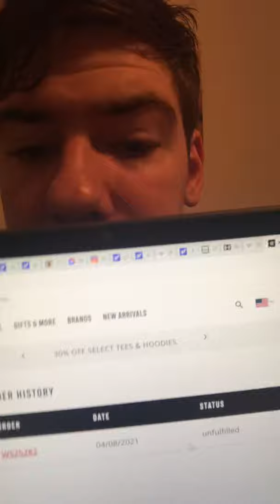Q and A with porter unboxing 4/25/21